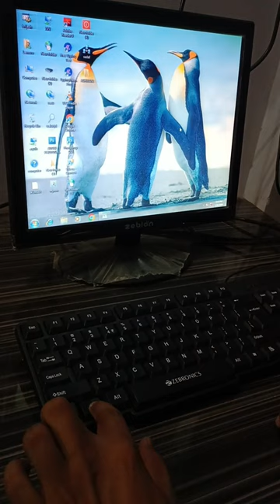minimize maximize shortcut key |shortcut key for minimize and maximize window